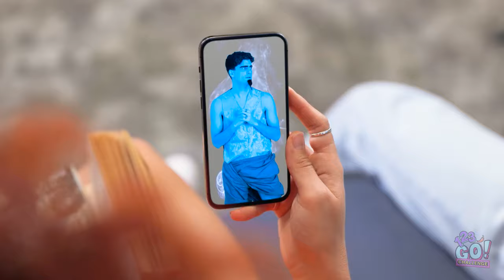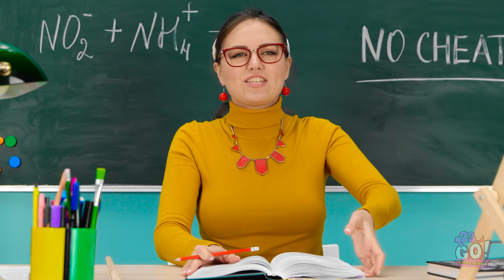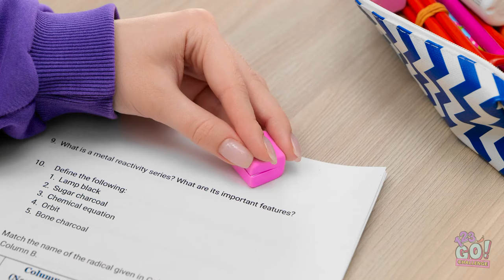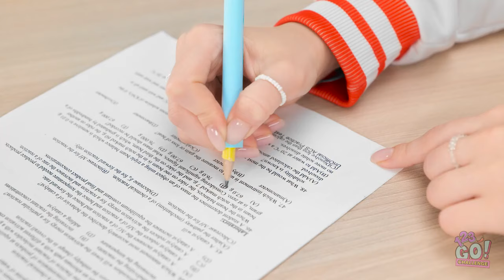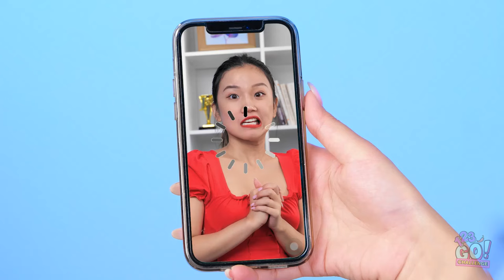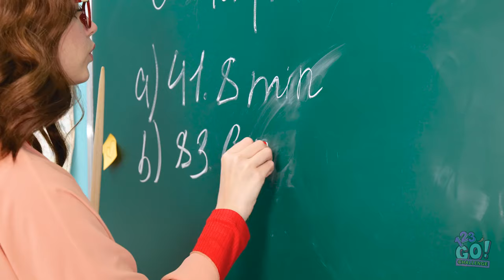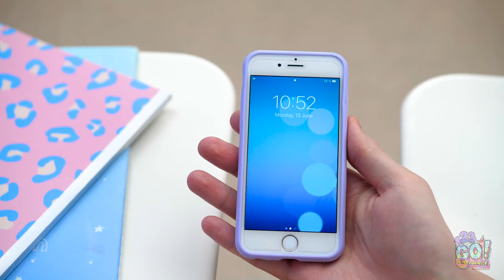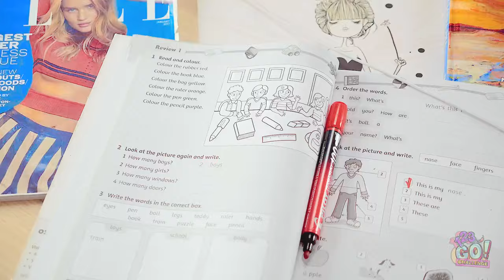COOL VS BORING PHONE 🤩 Awesome Crafts to Custom your Phone for Smart Students by 123 GO!